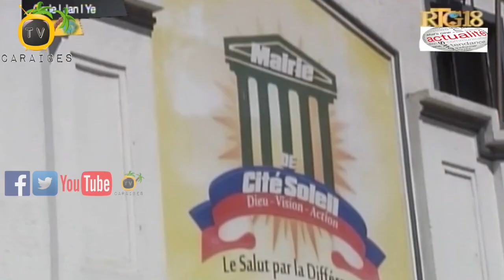Maire Site Solèy Jean H. Frederic Mande Prezidan Repiblik La Jovenel Kinbe La Yap Goumen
Plizyè pati politik prezante epi siyen yon pwopozisyon akò pou yon dyalòg san paspouki.

Ofis Nasyonal Migrasyon (ONM) distribye kit eskolè ak kit alimantè bay anviwon yon santèn moun kap viv nan rejyon metwopolitèn Pòtoprens lan.

Mairie Site Solèy la Jean Hislain Frederic mande Prezidan Repiblik la Jovenel Moise pou kenbe la paske yap goumen.

Fèt Patwonal Saint Nicolas